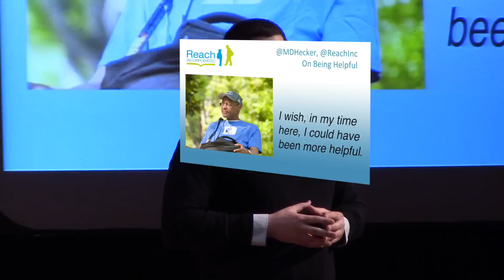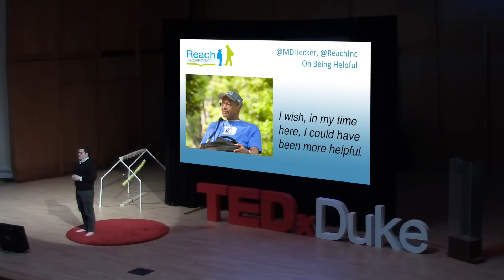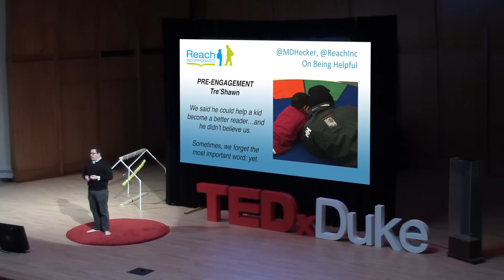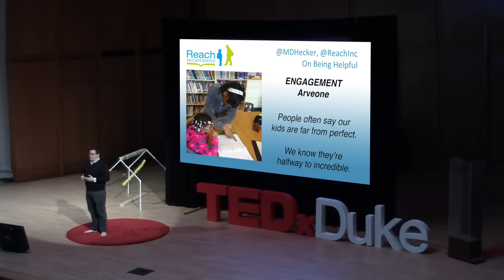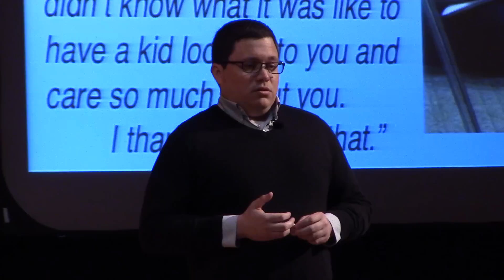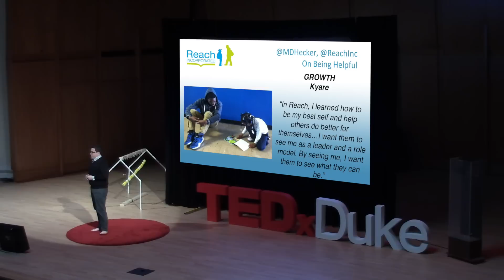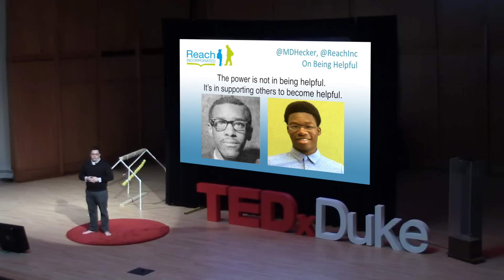On Being Helpful | Mark Hecker | TEDxDuke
In our society, the idea of service is often framed as an obligation – those who have the means and talents to give back are expected to do so. In this talk, Mark will use his experience as the Executive Director of Reach Incorporated to demonstrate the way that being provided with the opportunity to be helpful can be used to establish identity, build energy, and cultivate dignity. By blurring the lines between helper and helped, Hecker believes we can transform society.

Mark will introduce you to some of the young people he has hired as elementary school reading tutors. By exploring the stories of Reach tutors, and drawing on experiences in his own life, he will demonstrate how we often fail to give those struggling the most the opportunity to be helpful to others. When we do give them the chance to be helpful, we allow them to positively impact other people's lives, as well as their own.

Mark Hecker is a social worker and educator with extensive experience in secure, residential, school-based, and community-based settings, working primarily with teenagers facing significant academic and social challenges. Gifted in connecting with difficult-to-engage adolescents, Mark was the 2006 DC Social Worker of the Year, the youngest person ever so honored.

Frustrated by the lack of available academic support for teens who had fallen behind, in 2009, Hecker founded Reach Incorporated, an organization that trains teens to be elementary school reading tutors. Mark is a 2011 Echoing Green Fellow and a 2013 Kellogg Foundation Community Leadership Network Fellow. He holds a bachelor’s degree from Duke, a master’s in Social Work from the University of North Carolina at Chapel Hill, and a master’s in Education from Harvard University.